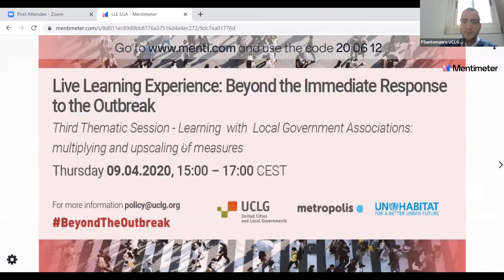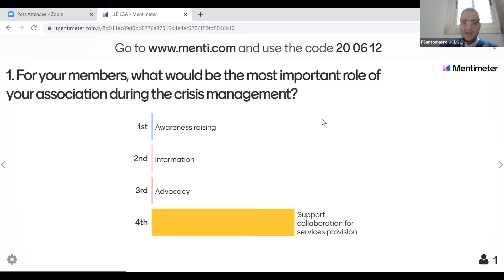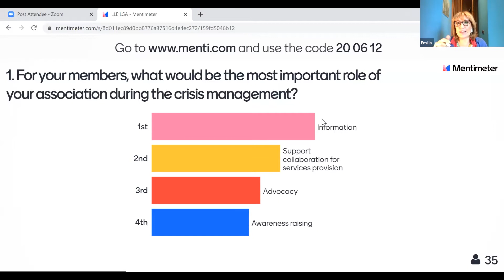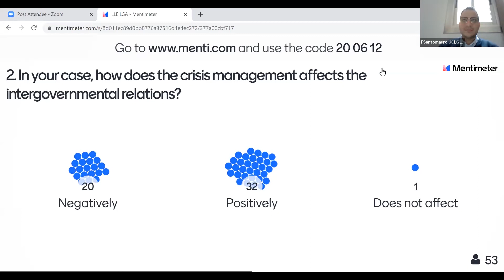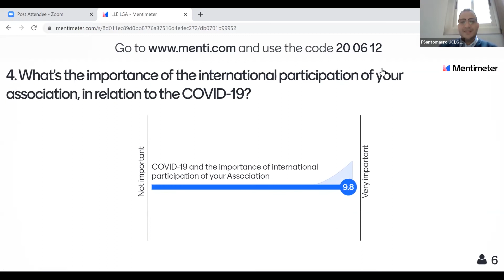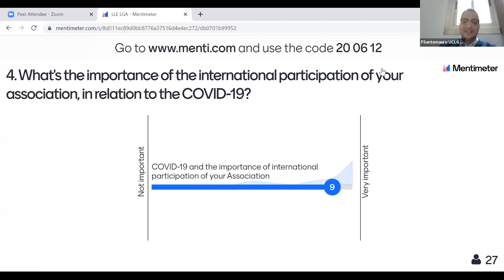BeyondtheOutbreak Local Governments Associations Live Learning Consultation